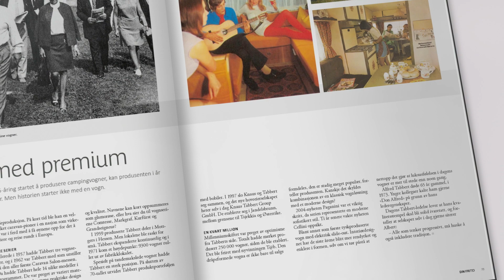Din Fritid utgave 7-23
Utgave 7 av Din Fritid med bobil og caravan er her! Tidsskriftet for deg som er interessert i å oppdage friheten ved å reise med hytta di på hjul har 8 utgaver årlig. Les mer om utgaven og innholdet her